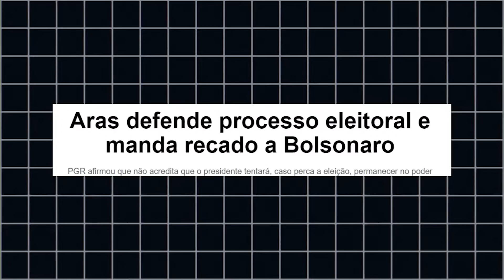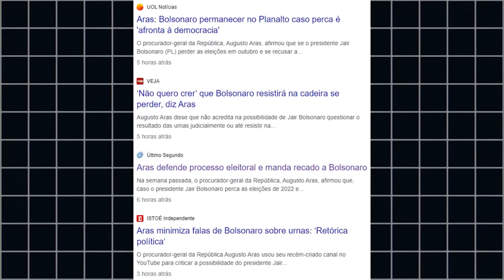O BRASIL SEGUNDO AUGUSTO ARAS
Aras espera que eleição ocorra sem problemas e que o eleito tome posse. E faz sentido que ele espere já que fazer alguma coisa mesmo ele não vai.